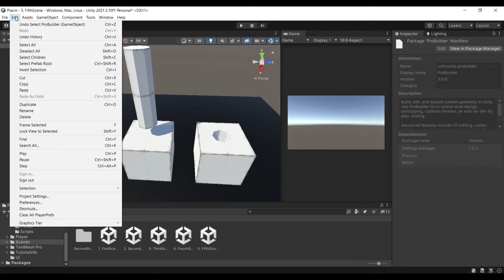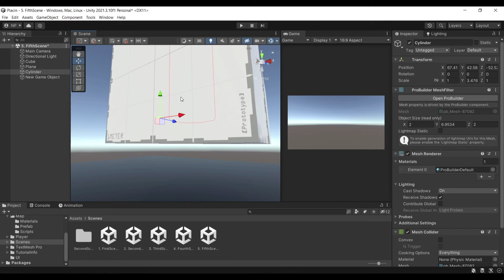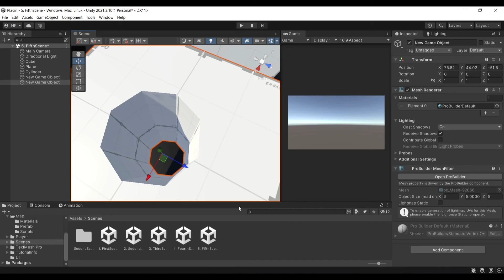Unity - How to make a hole in a Mesh/GameObject | Unity Easy Tutorial [(2022-2023 UPDATED)]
A simple video on how to create holes in meshes/game objects in the Unity Game Engine.

It's worth mentioning that the functionality shown in this video is still in development so it's not perfect (yet), but in most scenarios, it gets the job done. Crashes are a common thing unfortunately in the current state boolean but hopefully they will be resolved in the future.

Something that I forgot to mention in the video is that you need to probuilderize your assets before using them in the boolean.

If you want to learn how to make games like a professional, check out our courses below.